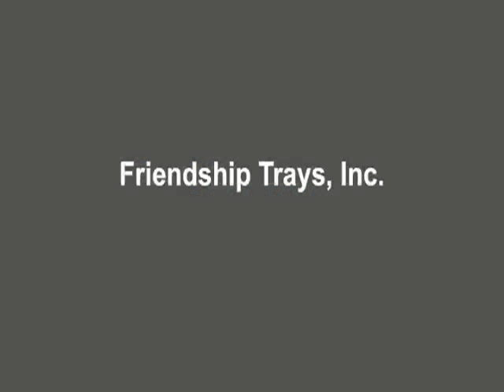Duke Energy Serves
A work team from Duke Energy packaged meals at Friendship Trays on Wednesday, Sept. 22, 2010. Their volunteer time helped this meals-on-wheels organization serve more than 800 people in Charlotte-Mecklenburg who for one or another reason are unable to prepare their own meals.